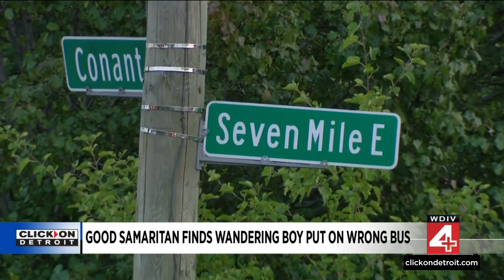Good Samaritan comes forward after helping wandering 8-year-old boy on Detroit’s east side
The Good Samaritan that helped save an eight-year-old boy who was lost and wandering on Detroit’s east side after being put on the wrong bus at school came forward. The little boy’s mother spoke Wednesday night and expressed so much admiration for the man who saved her child from danger, but the Good Samaritan says he doesn’t think he did anything special.